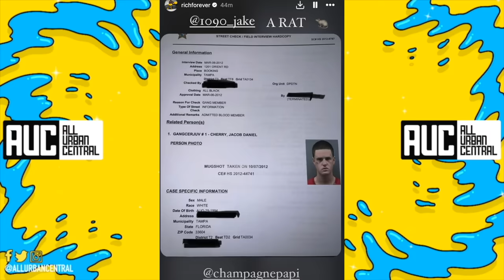"You Wet Little Whale" Rick Ross Responds To 1090 Jake! Tells Drake To Drop A Response Already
Rick Ross 1090 Jake Drake